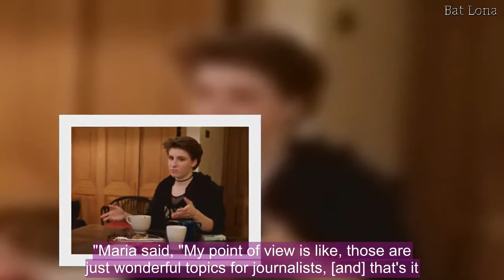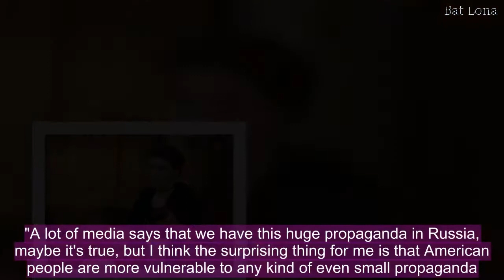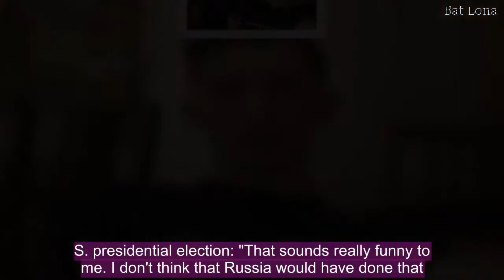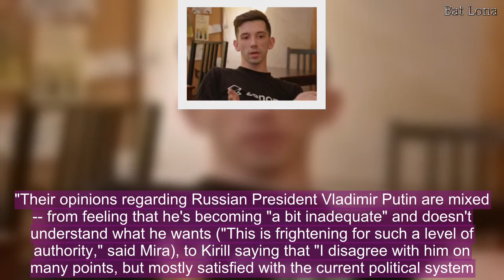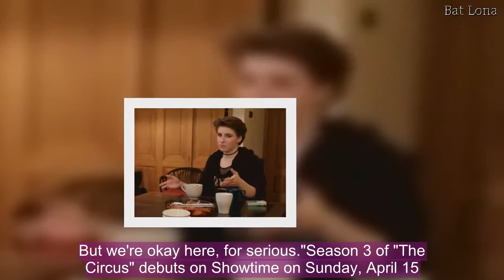"The Circus": How Russian millennials view U.S.-Russia relations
President Donald Trump tweeted this week the U.S.-Russia relationship is "worse now than it has ever been, and that includes the Cold War." CBS News' Alex Wagner traveled to Moscow for the new season of the Showtime series "The Circus," to see how the younger generation of Russians views the tensions.They told her what they thought about the so-called "new Cold War" between Washington and Moscow, and their opinions of Americans.When asked the first word that pops into their minds for "America," the first answer was "Trump."But then, a flurry of others:  Aerosmith. McDonalds. Star and Stripes. Liberty. Comic books. Pop culture."Those are pretty positive or happy images of America," said Wagner, "and yet in the news today we read that America and Russia are in a new Cold War.""I totally disagree with that," said Kirill. "I don't think that's right to isolate ourselves from the outer world, especially from America, because America is one of the leading countries in the world."Maria said, "My point of view is like, those are just wonderful topics for journalists, [and] that's it.""The political decisions that are made right now, they are destructive for all spheres of our life," said David. Both countries, he felt, "are led by very aggressively-oriented people."Wagner asked, "Do you think one side is more to blame than the other?""Both sides are to be blamed," he replied. Evgeni said, "I respect Trump, he does his job. I respect Putin, he does his job. But I do my job," which is not, he said, to be "an expert in politics." Wagner asked David what most intrigued him about the United States. "A lot of media says that we have this huge propaganda in Russia, maybe it's true, but I think the surprising thing for me is that American people are more vulnerable to any kind of even small propaganda. For example, if I look at your camera and say, 'I live in Russia and I just love Putin because he's the greatest Communist of all time,' your audience is gonna go, like, 'Oh my God, Communists, so terrible. Poor Russia!' But I know for sure that Russia is not a Communist country at all."Ademi did not believe reports from the American press that the Russians had anything to do with the U.S. presidential election: "That sounds really funny to me. I don't think that Russia would have done that."Artem, meanwhile, did not have a positive view of the press: "I don't think that it's the job of the media nowadays to say the truth. It's mostly emotional ... and to react to the media from other media from all over the world."  Wagner asked, "So, do you feel that's true for Russian media as well?""Yes, exactly."Their opinions regarding Russian President Vladimir Putin are mixed -- from feeling that he's becoming "a bit inadequate" and doesn't understand what he wants ("This is frightening for such a level of authority," said Mira), to Kirill saying that "I disagree with him on many points, but mostly satisfied with the current political system."The Russian millennials do di